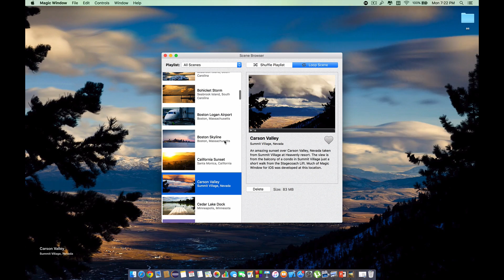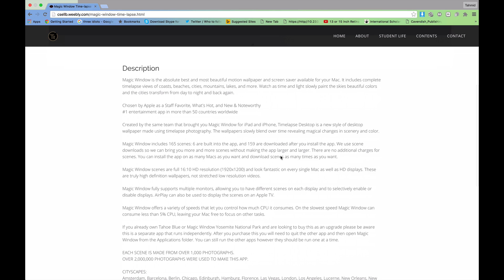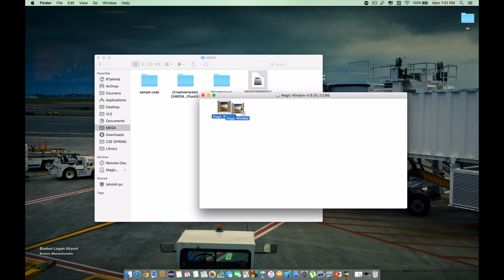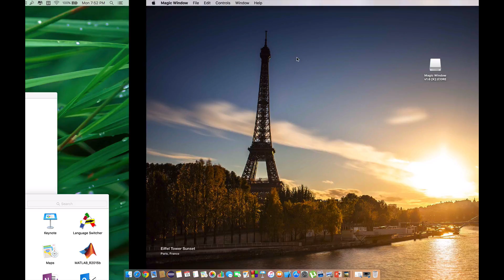Download Magic Window Timelapse for free Mac Live Wallpaper and Screensaver 2016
This is the best Live mac Wallpaper out there.Download it for free!